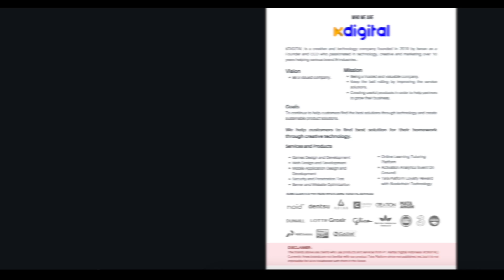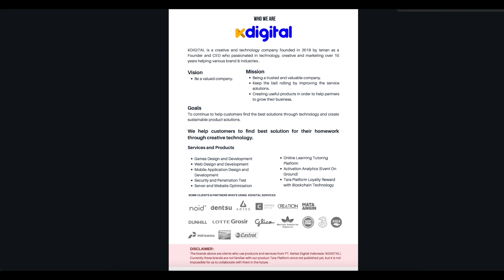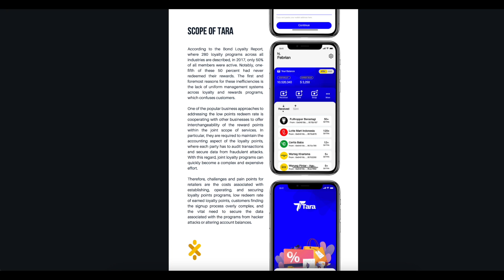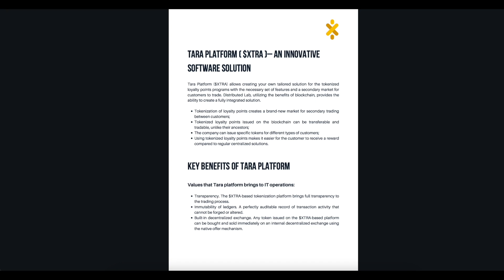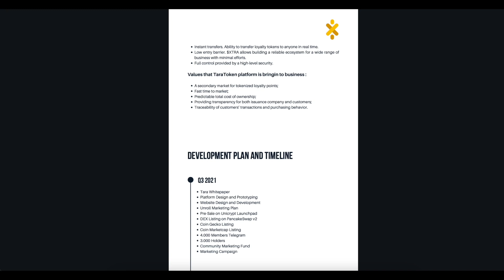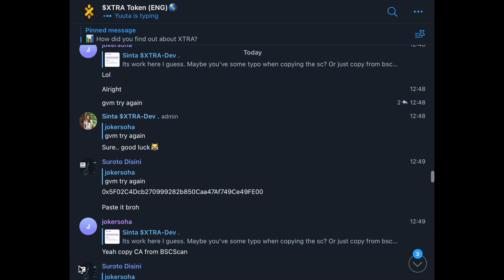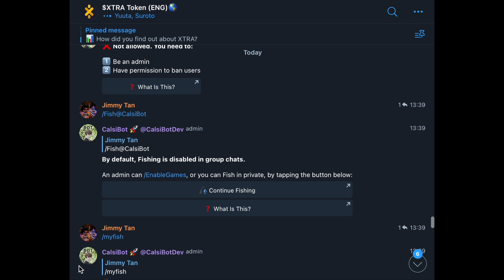TaraPlatform - New x100 Gem! Great Project!